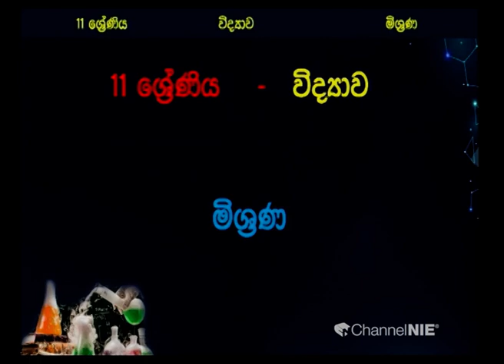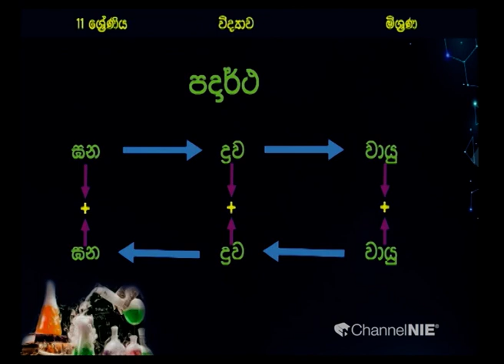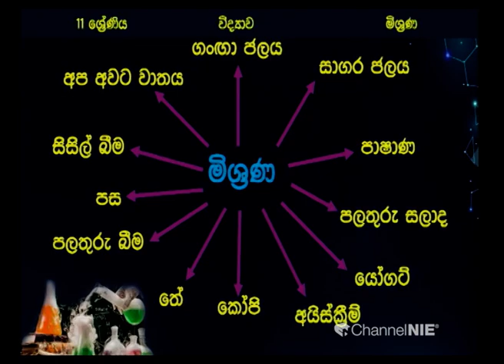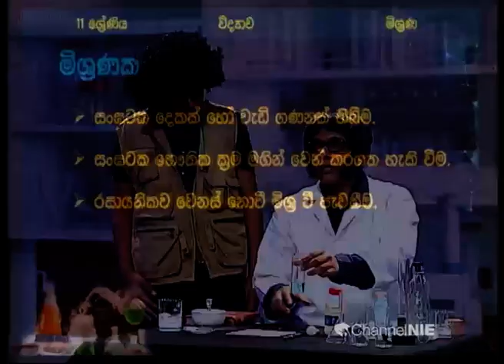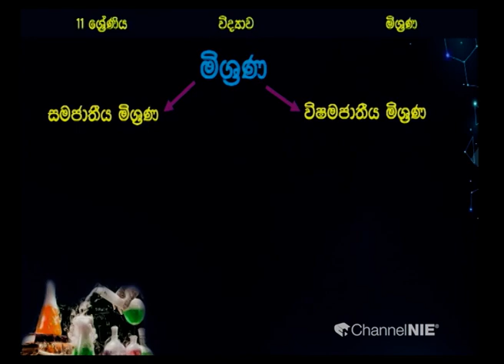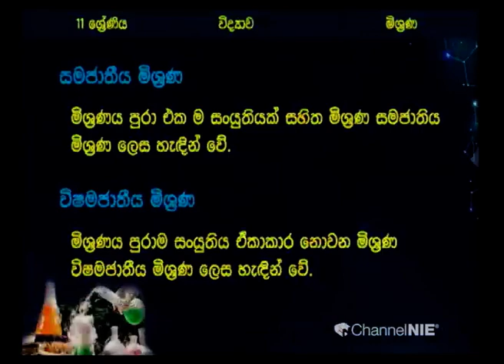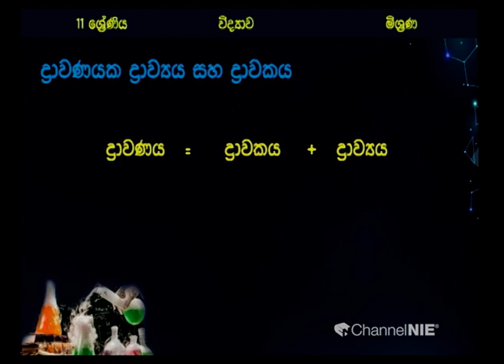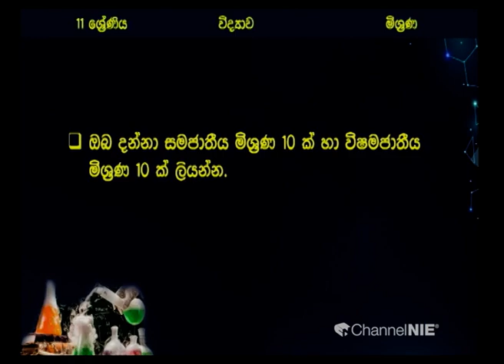මිශ්‍රණ 01 - මිශ්‍රණ වර්ග (I වාරය - 03 පාඩම) - 11 ශ්‍රේණිය (විද්‍යාව)